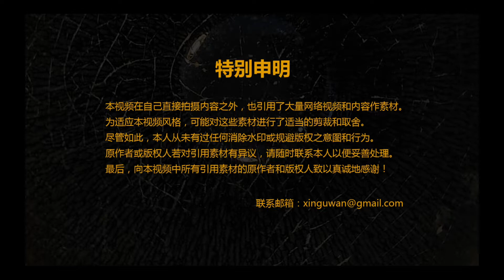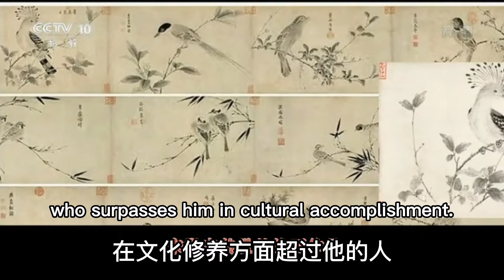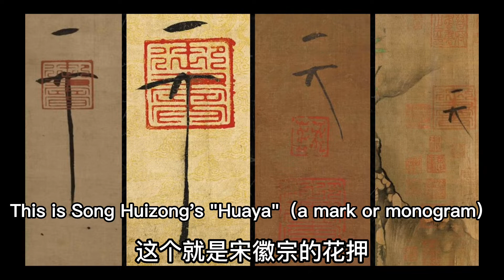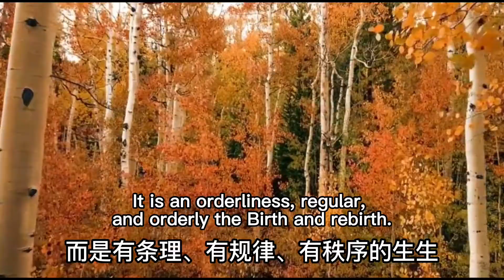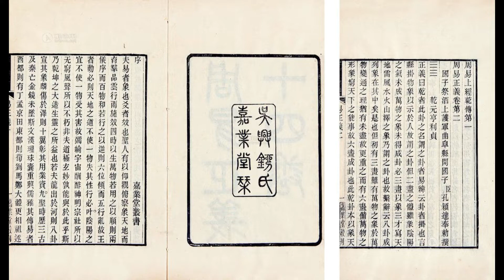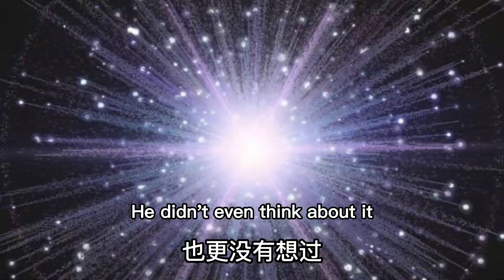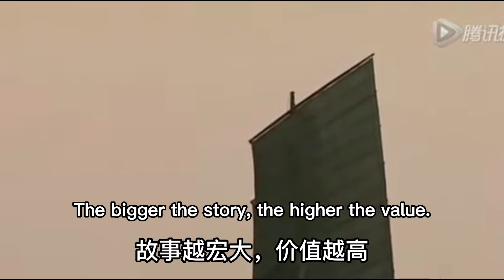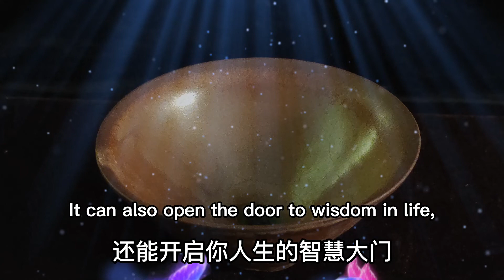建盏鉴藏无遮大观002—— 建盏收藏之本质 （ The Essence of Jianzhan Collection）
兔毫盏的“碗中宇宙”，
呈现的是大爆炸发生过程中，
万事万物有条理生生不息的过程。
它可以让我们去体会太极、
体会道之混沌，
它可以让我们去感受生生不息、
感受万物有序之条理。

 'Hare's Fur' Cup 's "Universe in a Bowl",
It shows that in the process of the big bang,
Everything is an orderliness of endless Birth and rebirth process.
It allows us to experience Tai Chi,
Experience the chaos of Tao,
It allows us to experience endless Birth and rebirth,
Feel an orderliness of everything is in order.